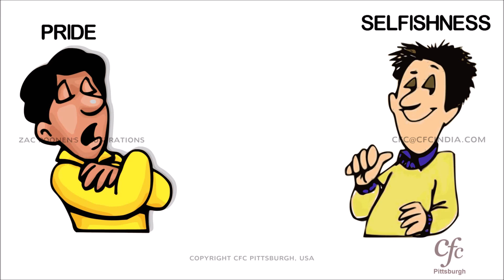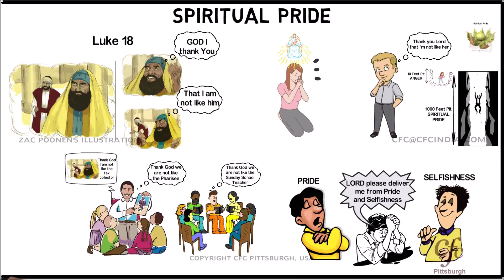48 - Spiritual Pride - Zac Poonen Illustrations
An illustration on Spiritual Pride by Bro. Zac Poonen.

Excerpt from the message - Characteristics of Pharisees - 3 by Bro. Zac Poonen